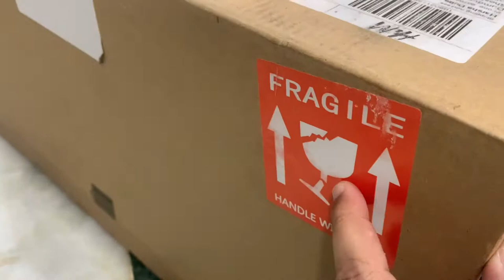H&M HOME NOW IN INDIA | STARTING PRICE AT RUPEES 299 | BATH & KITCHEN PRODUCT | @HMHome | HARSHA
lets be friends :
hi everyone welcome back to my channel ..yes finally h&m home india main launch ho gaya hai ... aur bahut sare chizo ke sath jaise ki bath kitchen kid , bedroom , home decor ke saman ke sath different price range main products available hai... so hum bhi is video main kuch kharide hai jo hum share karna chahte hai...